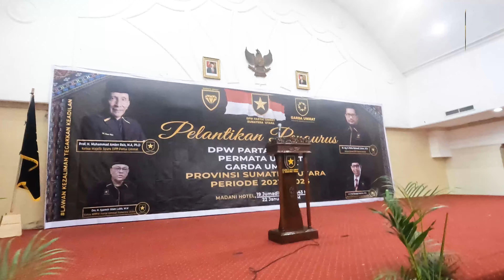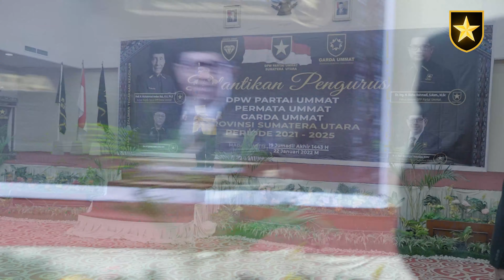PELANTIKAN PENGURUS DPW PARTAI UMMAT PROVINSI SUMATERA UTARA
Alhamdulillah telah dilantik pengurus DPW Partai Ummat Provinsi Sumatera Utara selamat mengemban amanah tetap istiqomah berjuang. InshaAllah 3 besar di 2024 Allahu Akbar!